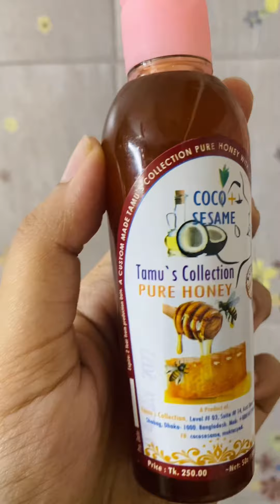বাসায় বসে Rough & Dry চুলকে Smooth & Silky করবো কীভাবে??? | How to get healthy hair at home